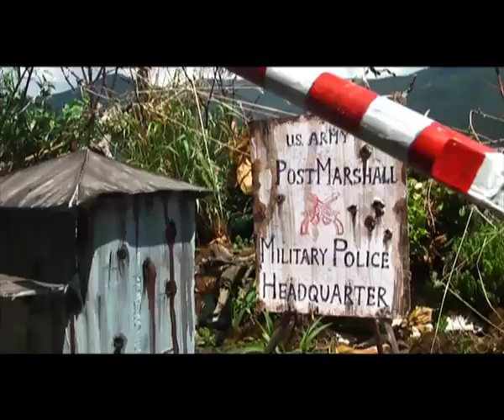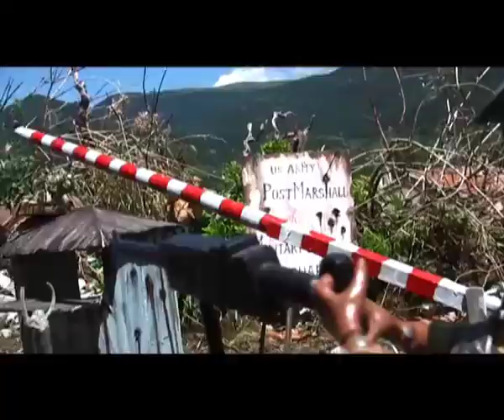G.I.Joe '60 movie marine patrol Ep. 5 action figures movie